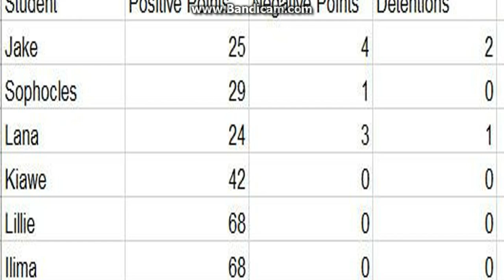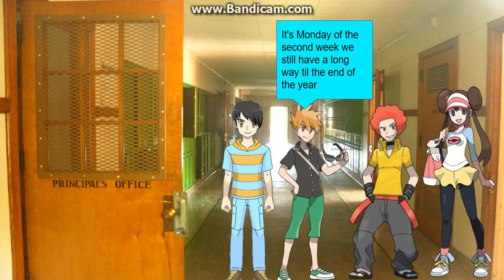Pokemon Academy Episode 11 The Abandoned Mansion